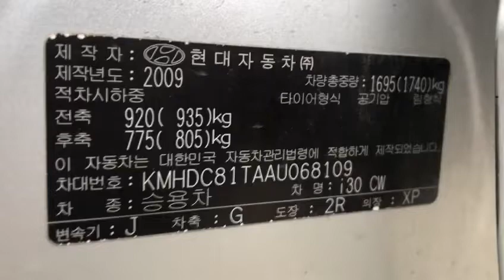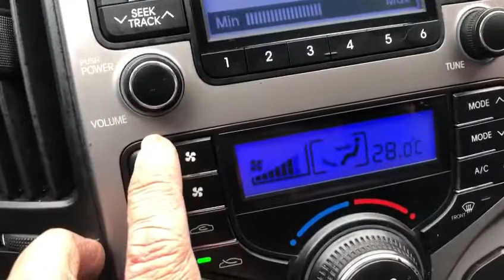2010 HYUNDAI i30 AU068109-M/T+DIESEL+L.SEATS+P.SENSOR (SOLD OUT)